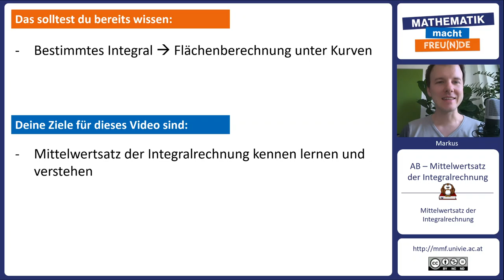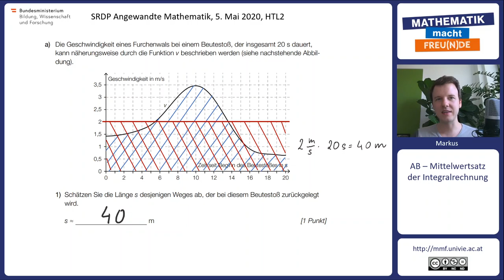Mittelwertsatz der Integralrechnung